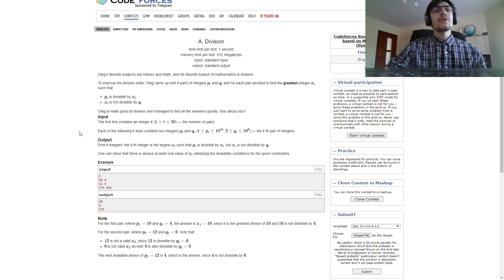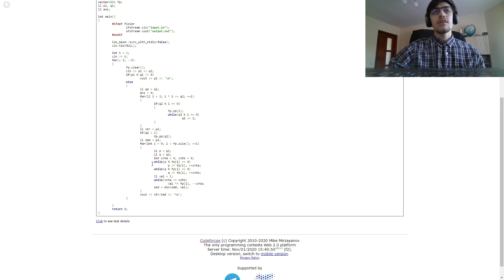POTW #2 - Codeforces Round #680 - Div1 A/Div2 C. Division - Video Tutorial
Today I'm going to present the second problem of the week, an interesting divisibility task from today's Codeforces Round.

At 5:11 I wrote O(sqrt qi), sorry for it being covered.